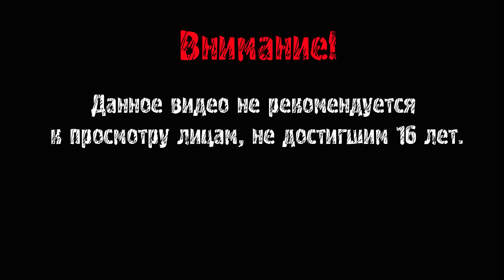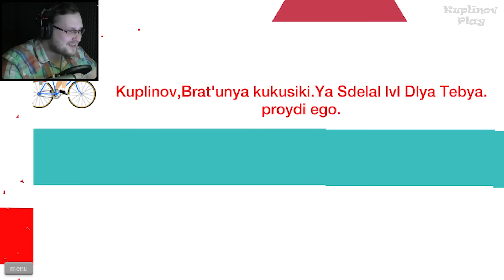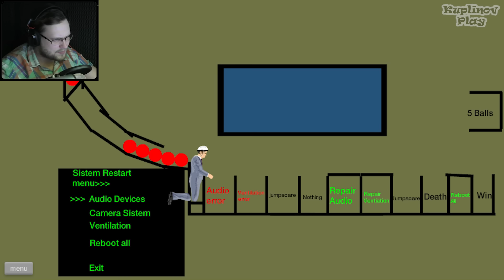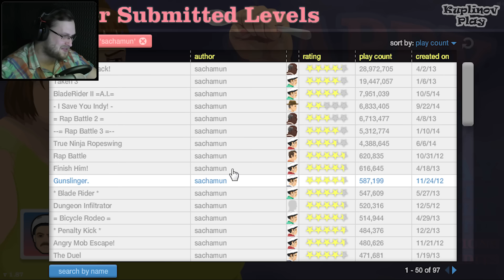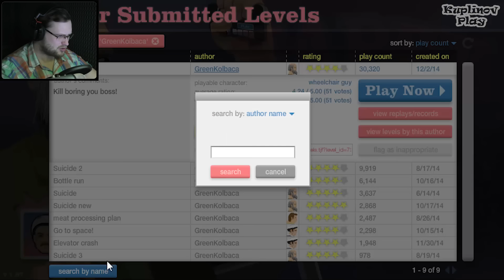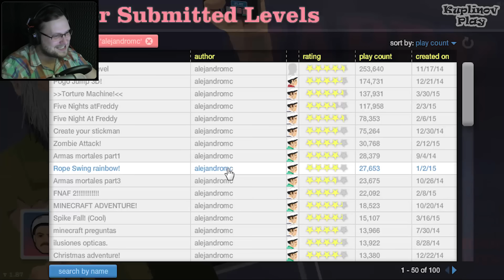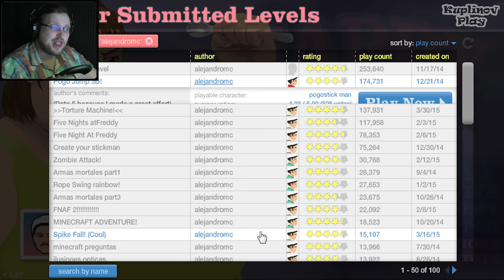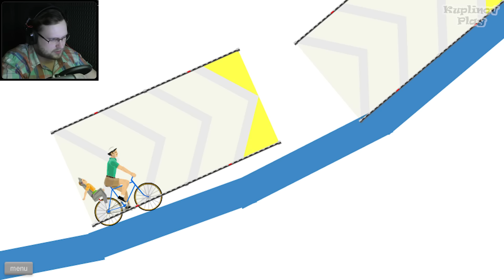Happy Wheels ► ХЭППИ ФНАФ ► #110